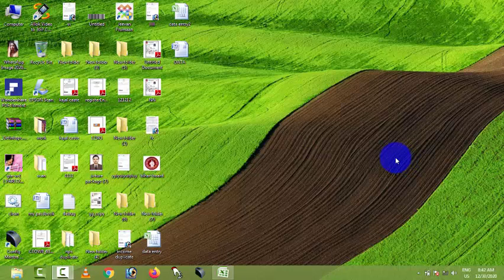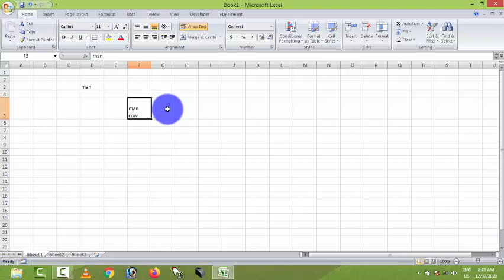Type multiple lines in one ccell || Excel || Multiple Lines within Cells -Enter key within a cell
Add Multiple Lines to Text within Cells - Use the Enter key within a cell

M S  excel में एक cell  में एक से ज्यादा lines कैसे लिखें